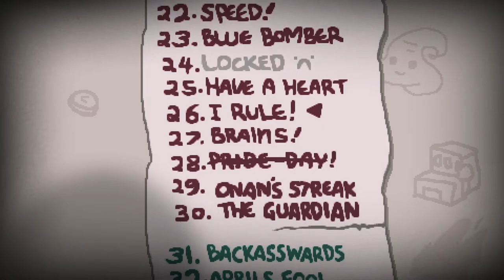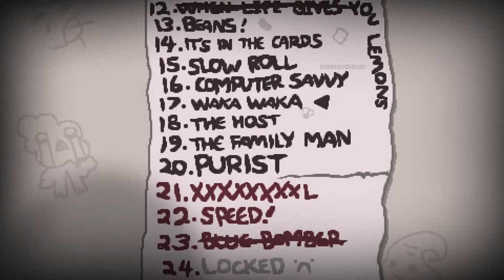TildeShambles - The Binding Of Isaac: Repentance - Part 21